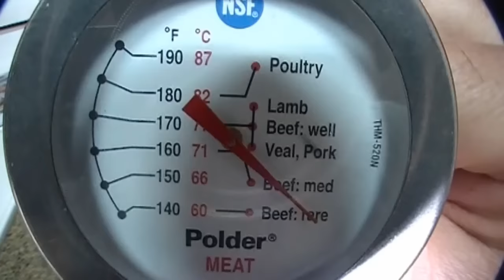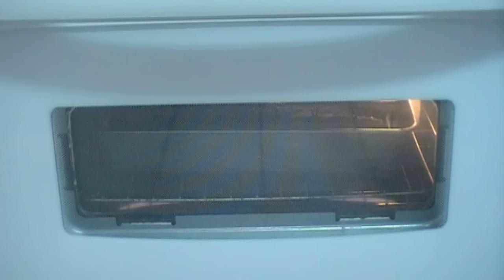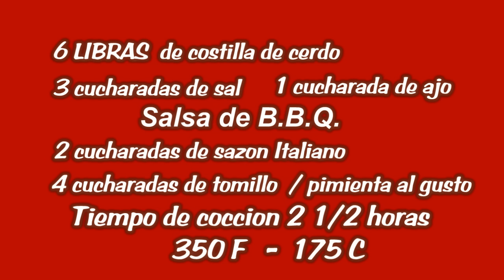Costillas de Cerdo al Horno - con salsa de B.B.Q. y Arepas - 2016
Cocina, gente y grupos